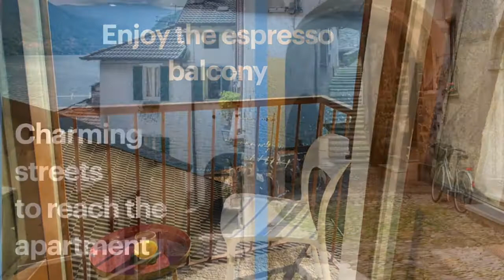Via Castello Brienno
Your perfect vacation apartment in Lake Como, Italy.